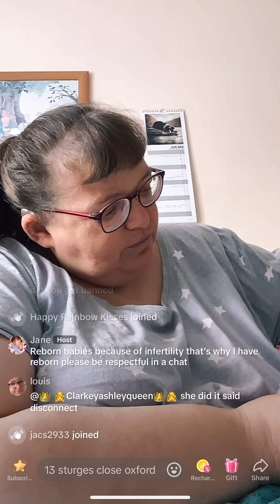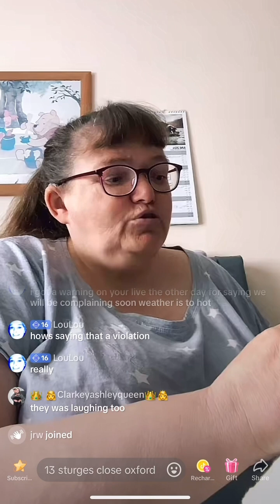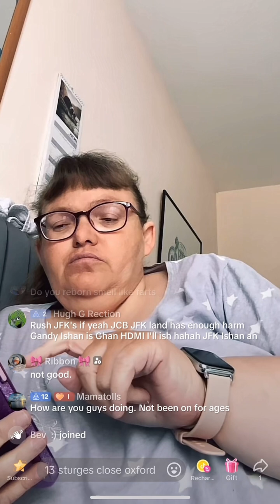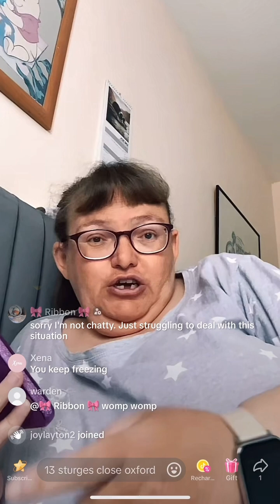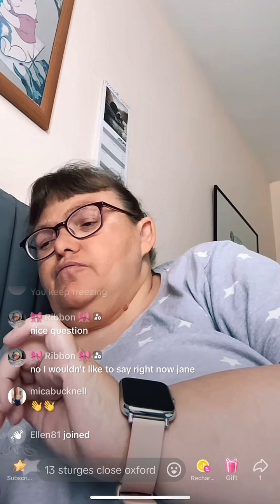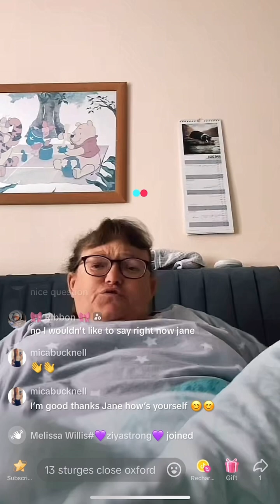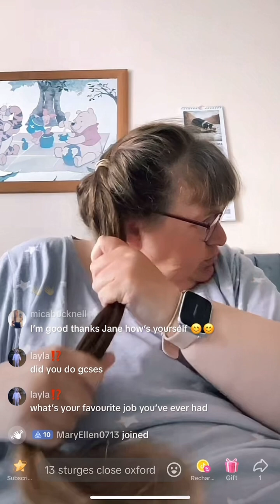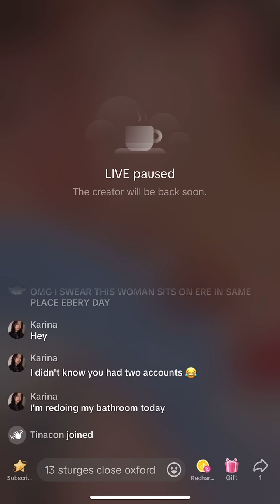EVIL GRANNY GOT BANNED❗️RACIST PREDATOR JANE BERRY